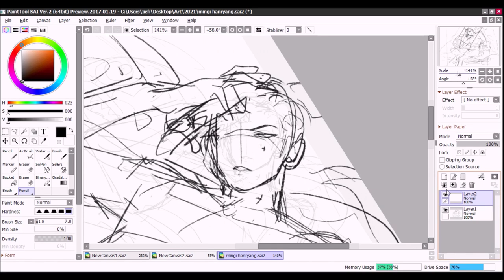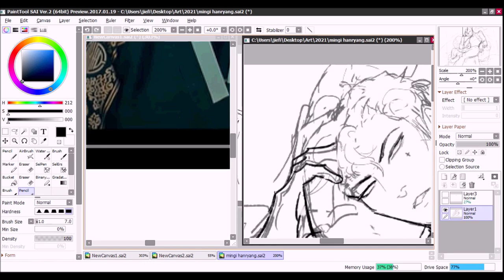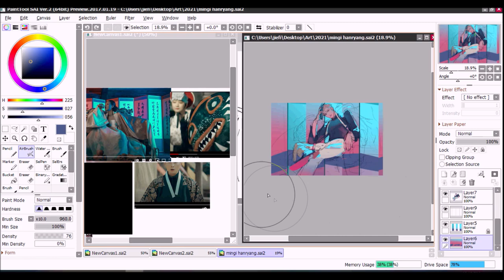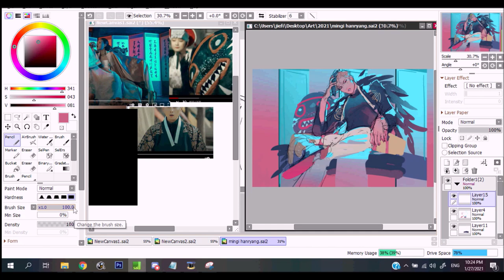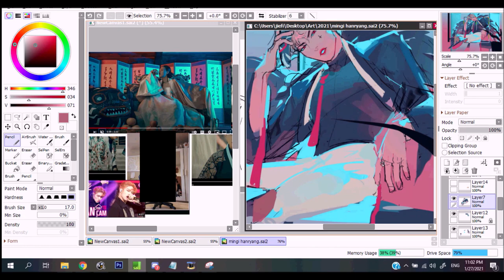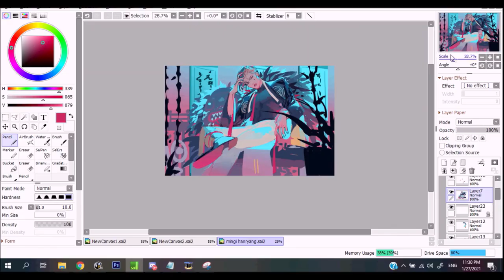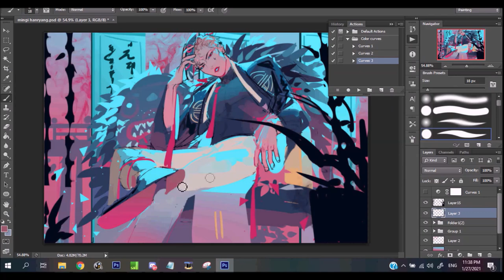(SPEEDPAINT) 👹 mingi x HANRYANG 한량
(this is an old reupload :3c. i've decided to stop being so self conscious)
0:00 sketching
0:47 clean-up / "lining"
1:41 coloring
6:01 post-processing

ateez on the mind
GRRR BARK BARK MINGI

leonell cassio - night sky (ft. julia mihevc)